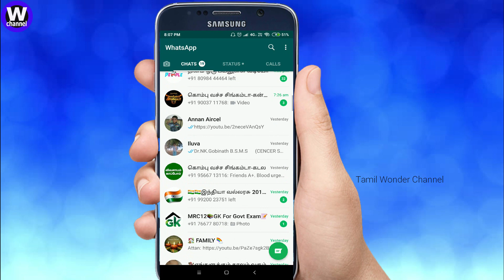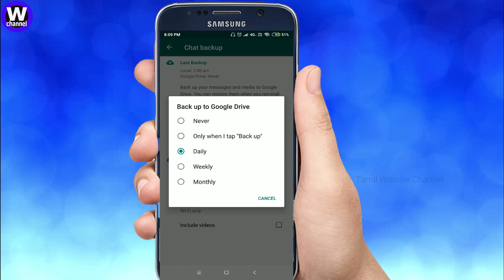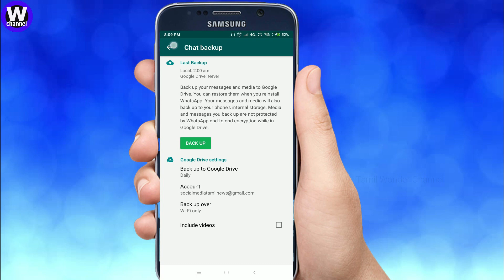வாட்ஸ் ஆப்பில் இப்படி செய்யவில்லையா? அப்போ இனி எல்லாமே அழிந்து விடும் வெளிவந்த அதிர்ச்சி தகவல்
இனி வாட்ஸ் ஆப்பில் இது மட்டும் செய்யாமல் இருந்தால் எல்லாமே தானாகவே அழிந்து விடும் வெளிவந்த அதிர்ச்சி